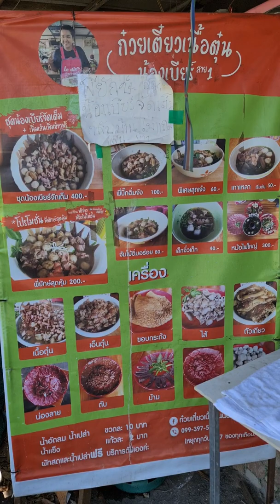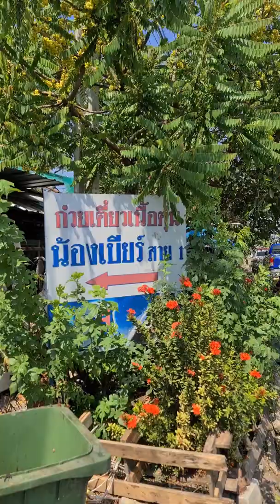$ 12 Thai street food Noodles beef hot pot 🔥 Unlimited refills of rice, noodles and vegetables